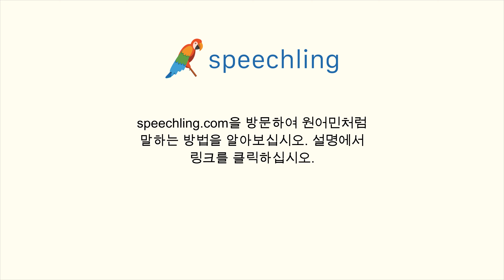스페인어로 "이미지" 말하는 법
남자 목소리 :
Imagen

여성 목소리 :
Imagen

남성 음성 번역 :
이미지

여성 음성 번역 :
이미지